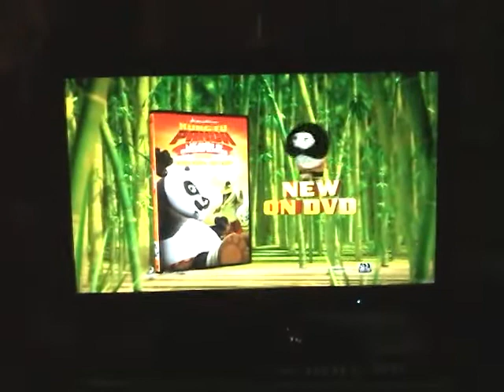Previews From Turbo 2013 DVD (2018 Reprint) Part 1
1. Walking With Dinosaurs: The Movie Trailer
2. Epic Trailer
3. Dragons: Riders Of Berk Parts 1 & 2 Trailer
4. Kung Fu Panda: Legends Of Awesomeness Trailer